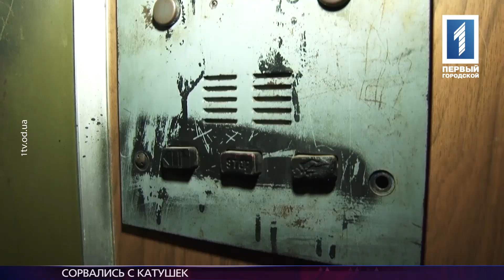Сорвались с катушек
Сорвались с катушек. Не проходит и недели, чтобы в одесских высотках не обрывались или не застревали лифты. Проблема с устаревшим лифтовым оборудованием -- одна из главных в сфере ЖКХ. Решить её обещают все, кто хочет заручиться симпатией горожан. Во время выборов такие обещания вовсю раздавал и Геннадий Труханов. Но -- в этом году на ремонт лифтов мэрия выделила только 10 миллионов гривен. Нужно -- больше 250. Тему продолжит Дарья Степаненко.